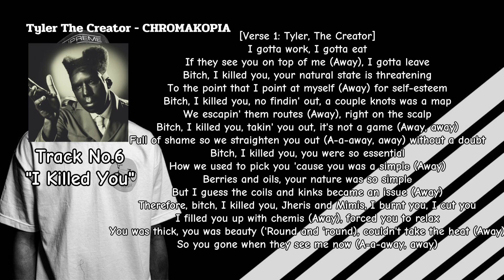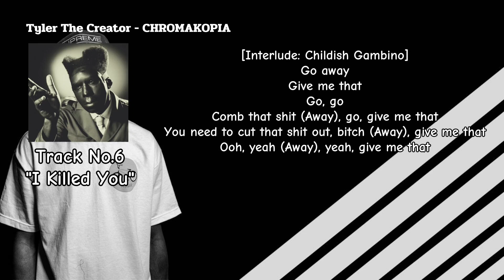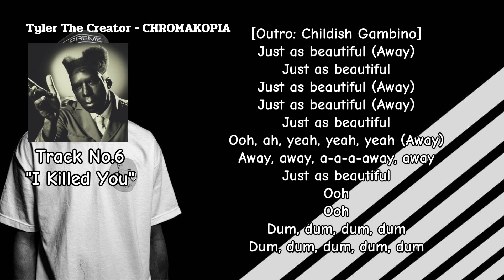Tyler The Creator - I Killed You [ FT. Childish Gambino ] OFFICIAL LYRICS